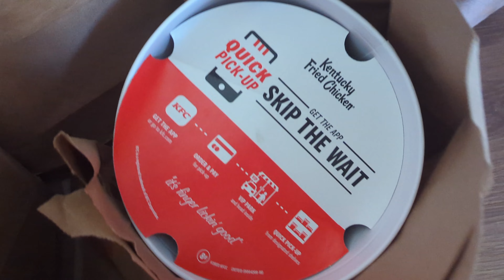💥America la famous கடைகளில் இந்த ஒரு நாளில் 🤔🤗 unbelievable price|USATamilvlog|YouTube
hi all,

this vedio is on offer which I got on st.patrick day in USA in three different shops KFC chicken, burger king onion rings.icecream total together of 10$

I am trying this type of food review vedio for first.comment me on how your like.

looking forward for all your support.

Regards
Akka ulagil thangai nilavil.